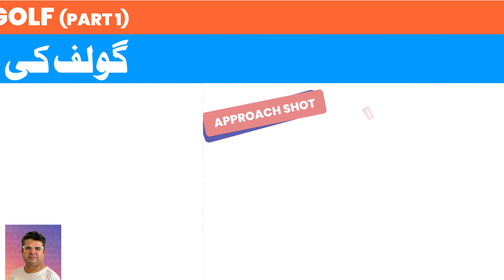The Language of Golf (Part 1) - golf گولف کی اصطلاحات اردو زبان میں(پہلا حصہ)۔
Like every other sport, golf has a language of its own, learn all the jargons, and words and meaning in Urdu/Hindi language.  This is the first part, of two part complete discerption of all the important and commonly used words.